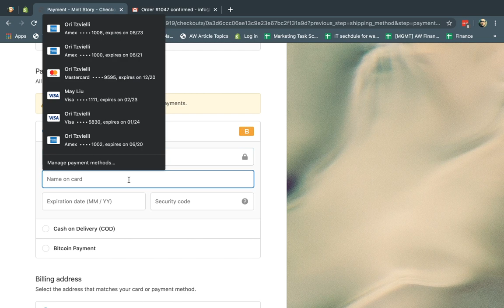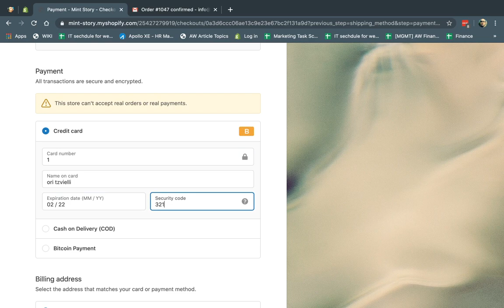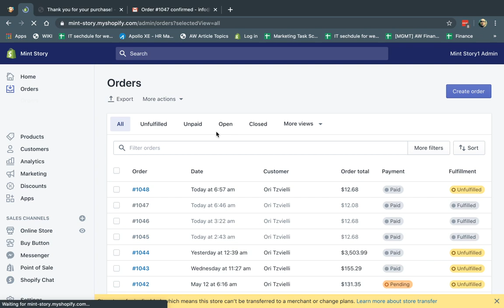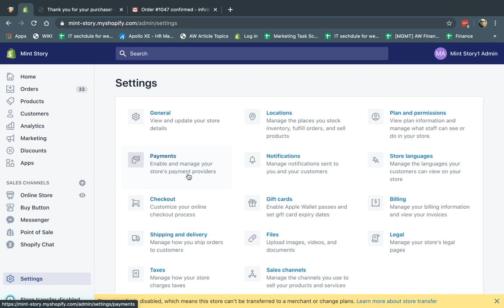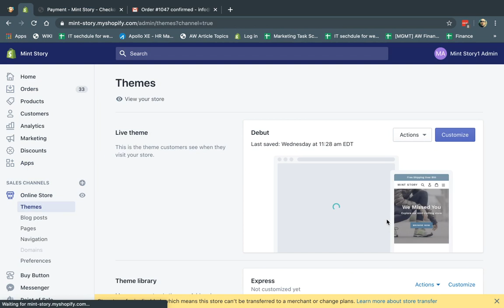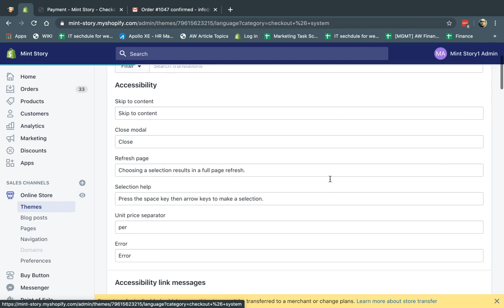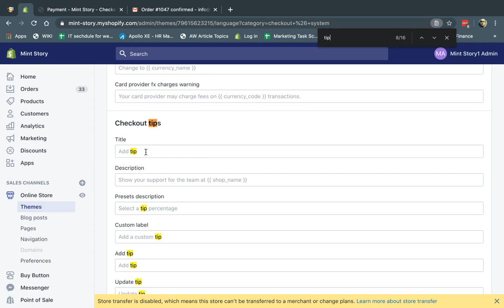Shopify Tipping Functionality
This video shares with you the tipping functionality in Shopify including a view on how customers interact with this functionality on the checkout pages as well as the business interaction with settings, orders, refunds and translations.

REPORTS: If you would like to get monthly or regular reports of "tip" totals, please visit Shopify backend url plus /admin/finances/tips (for example and select the date that you want to view.